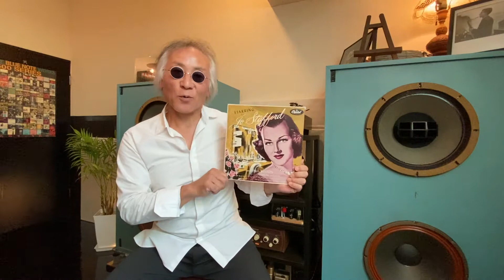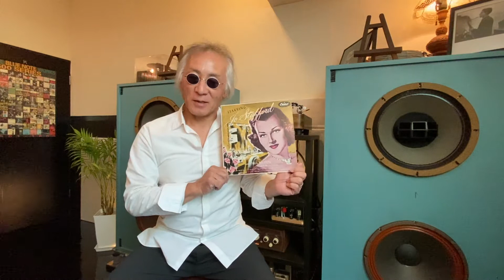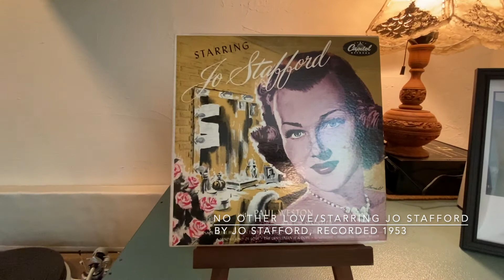ジャズ喫茶マスターが語るオススメの1曲 ジャズ横丁 #319 Jo Stafford 「No Other Love」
【Now Playing】
Track：
No Other Love
Performer：
Jo Stafford
Title：
Starring Jo Stafford
Year/Place：1953/New York
Released：
1953
Label/No/Format：Capitol/H435/
MONO
Engineer:
Notes：

[Sound System]
Turntable：Garrard 4HF
Tonearm：Garrard TPA12
Headshell：Garrard 3-PIN Detachable
Cartridge：GE VR II Triple-play
Loudspeaker：Doug Sax custom-tuned "Super Red" Altec 604E2
monitors
Dividing Network：The Mastering Lab Ltd. MODEL 604/5 SERIAL NO.1290
Preamplifier : LEAK VARISLOPE
Poweramplifier：LEAK STEREO 60

☝︎1930年代〜60年代まで活躍したジョー・スタッフォード。トラディショナル、ポピュラー、ジャズ・・何を歌わせてもうまい。そして、このようなクラシック原曲も。真のボーカル女王です。